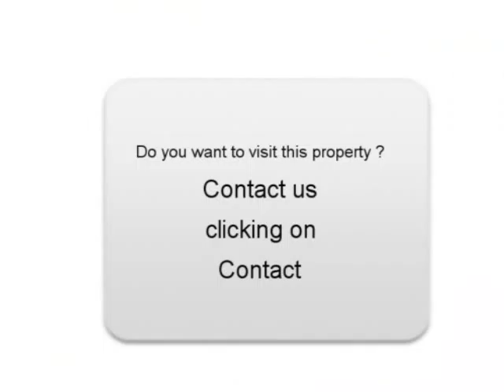Sale one Ford S-Max Voutezac Corrèze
For sale at  Voutezac  Used car Ford S-Max of 78000 Km.
used motors Autoenvideo : Sale one Ford S-Max  Voutezac  Corrèze